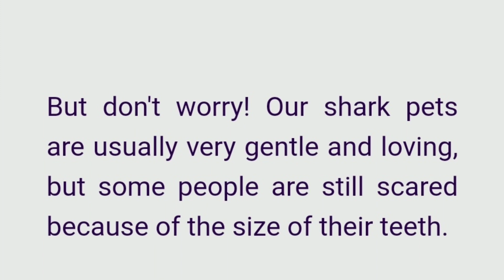Spoiler! New White Shark Pack Coming Soon In PK XD!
Create, Talk & Play with your Friends in your own world. Try all the minigames!

Welcome to your virtual world!
PK XD is all about fun: create your avatar, build your house, meet friends, and go on new adventures.

In this open-world game, you’ll challenge yourself with minigames to get exclusive items and take your house, your looks, your pets, and all the fun to the next level.
Ready to explore this universe and join millions of players from all over the world?!

EVOLVE YOUR VIRTUAL PET
You already have a house, friends, work… the fun will be complete with your virtual pet! From common to rare animals, you can find cats, dogs, pigs, cows, buffalos, hedgehogs, raccoons, alligators, hippopotamus… phew! There are many cute creatures to be your partner in the game! Take care of them and let them grow by your side.

Your character, your rules! You can be a zombie, a unicorn, a witch, or even a dragon if you wish. Just use your imagination to combine all items available: monster slippers, futuristic boots, incredible wings, ninja swords, a cat mask, shark gloves, lobster gloves, golden hair, fun backpacks, incredible sunglasses, cool clothes, and much more.

CREATE YOUR DREAM HOUSE
Build your house, get new items, and decorate your home however you want. The only limit is your imagination! Here’s a sneak peek of what you’ll find: Puff cloud, dance mat, lava lamp, wallpapers, fluffy rug, gamer chair, pictures, fantastic fireplace, heart-shaped balloons, kitchen items, bathroom items, and so much more!

CHALLENGE YOUR FRIENDS WITH MINIGAMES
There’s always something new on PK XD! Play minigames and complete quests in each season. What about some crazy run or delivering pizzas to earn coins?

CHAT WITH FRIENDS AND RELAX
This is your virtual world! You can do whatever you want. So, in addition to exploring the world and taking up challenges, you can try different activities such as relaxing in the floats, having ice cream, jumping with the "power-up", dancing different moves and styles, and having lots of fun with your friends and neighbors!

Build the game with us! We listen closely to your suggestions so that we can offer the best experience ever.